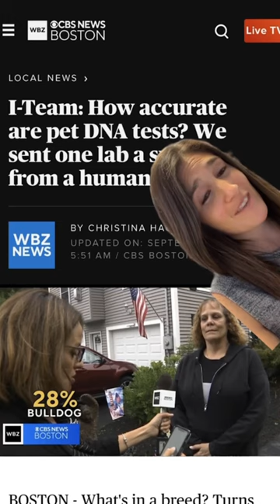How accurate are pet DNA tests?